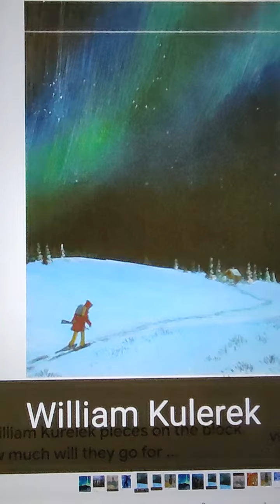TeleHope daily: the stars